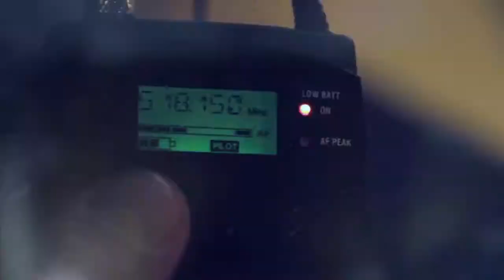A-Trak talks Fools Gold event and label, Duck Sauce and House Party Tour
HavocTv met up with Fools Gold very own A-Trak at Fools Gold Day Off LA at the Shrine Auditorium to talk a little bit Fools Gold, House Party and what he's been up to.

Directed/Produced by Zack Warren
Filmed by: Chito Tafy, Andrew Nethery
Edited by: Chito Tafy
Executive Produced by Ryan Kresser, David deKadt, Matt Muir, Jeff Cutler